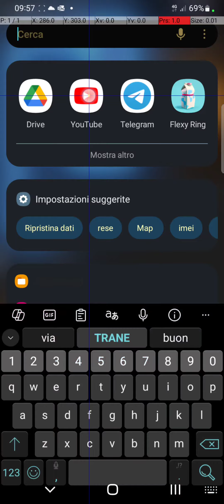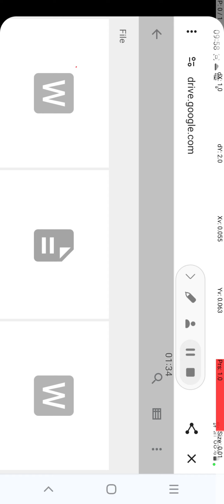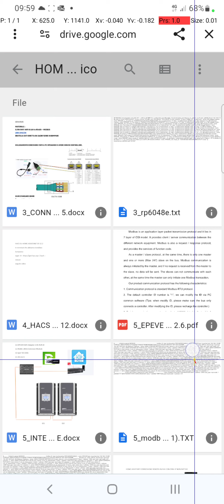0) DETTAGLI DOVE PRENDERE MATERIALE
Home Assistant materiale vedi sempre note dei video